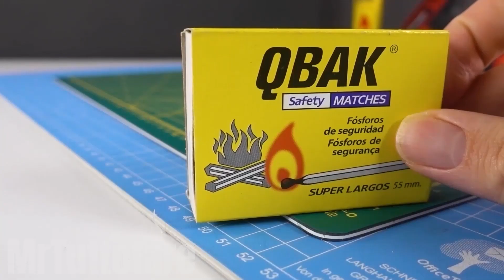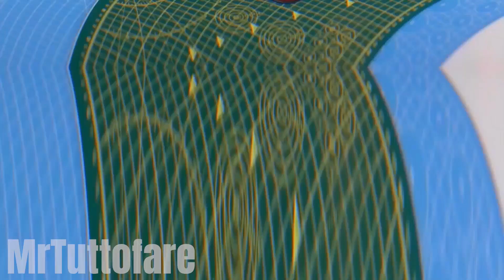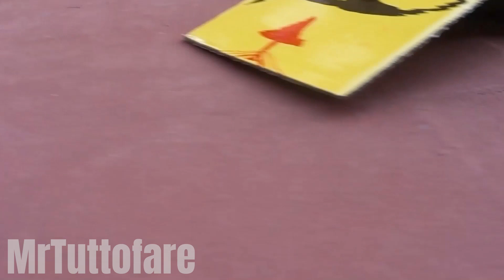Costruisco un POTENTE ed ECONOMICO Lanciatore ad Aria Compressa 🔥🔫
Ciao amici, nel tutorial di oggi impareremo come realizzare un lanciatore softair in modo economico e potente. Ti insegnerò anche come realizzare una motocicletta giocattolo con radiocomando fatta in casa e un accendino a distanza. Spero che ti piacciano questi mestieri e invenzioni fatte in casa. Ci vediamo al prossimo video.

🔴 Ultimi Video 🔴